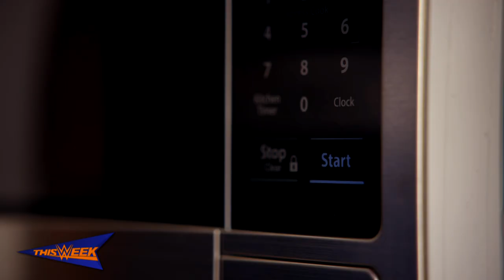On set with Lacey Evans and her daughter for Foster Farms commercial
Behind the scenes with Lacey Evans and her daughter, Summer, during a Foster Farms commercial shoot.
Follow WWE on YouTube for more exciting action!